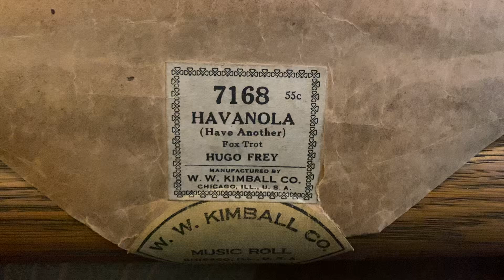Havanola (Have Another) Fox Trot Kimball